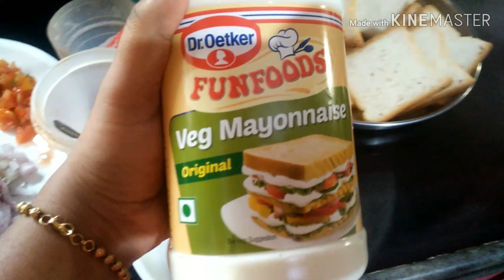Mayonice toast Mayonice sandwich recipe in Kannada